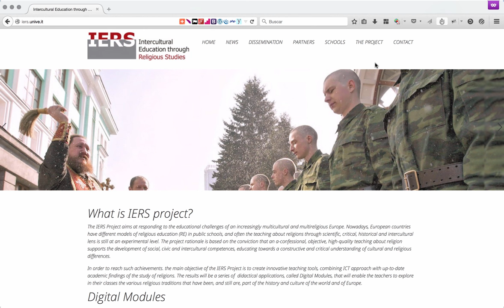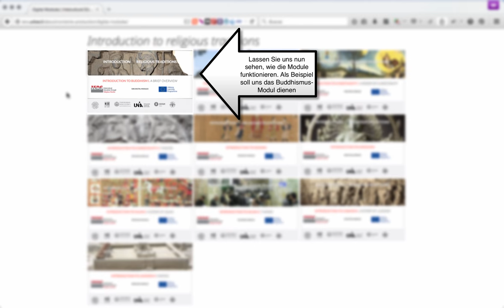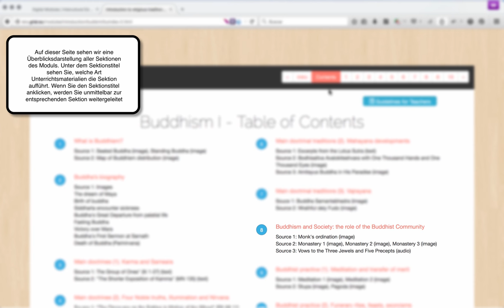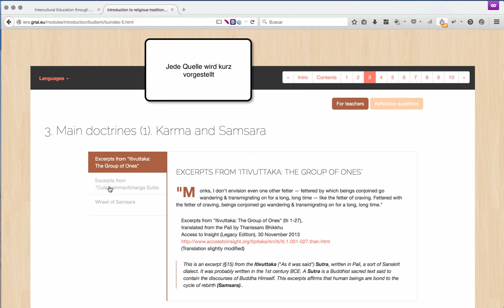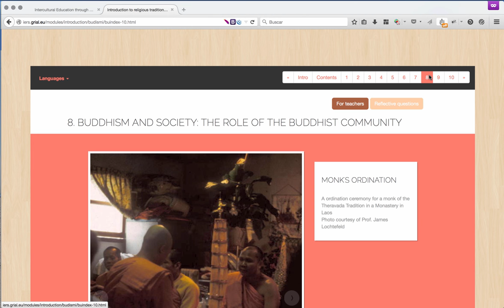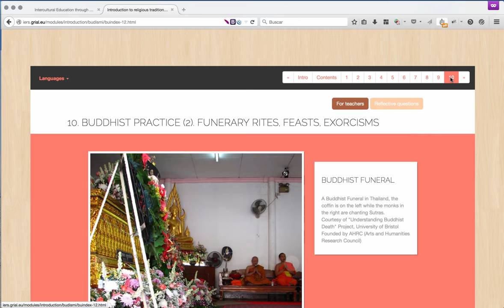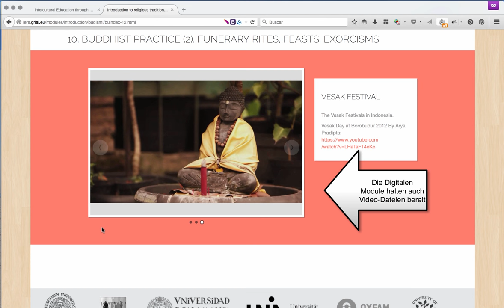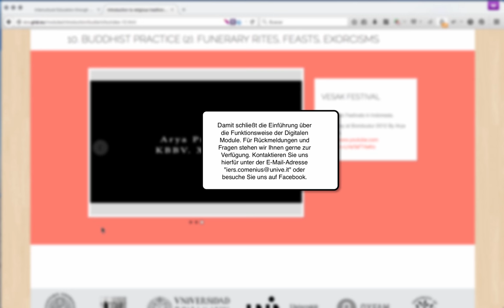Anleitung zur Bedienung der digitalen Module des IERS-Projekts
Autoren:
Giovanni Lapis
Alicia García-Holgado
Lucía García-Holgado